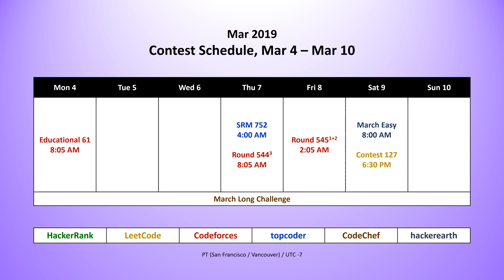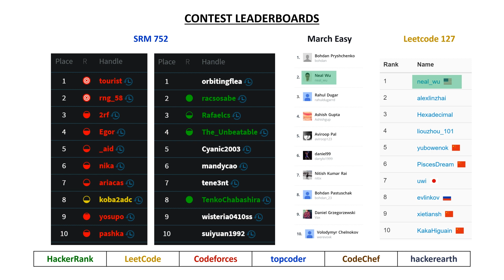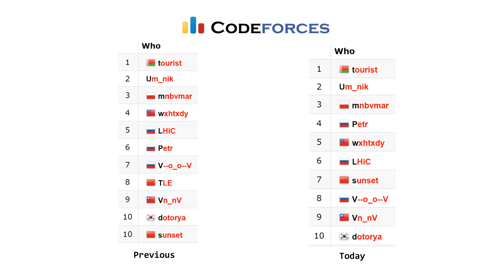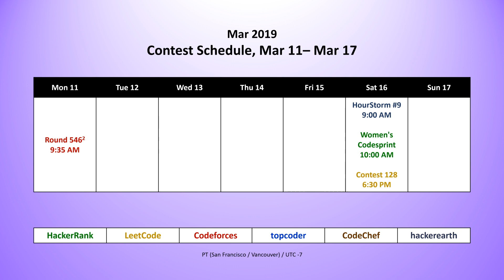code_report::episode_57 ()